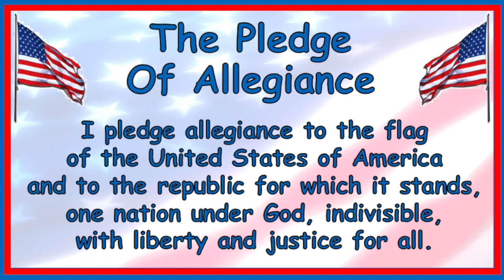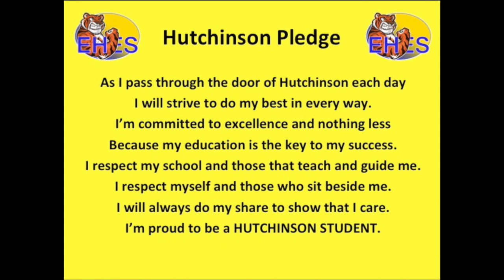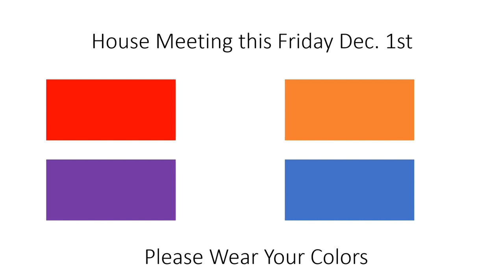11.29.23 HES Morning Announcements